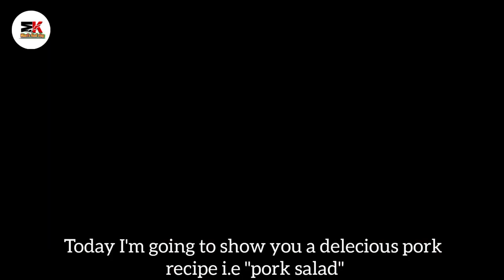pork recipe|pork salad|গাহৰি চালাদ|how to make pork|gahori mankho recipe|pork eating|roasted pork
Here I'm showing you how to make roasted pork salad with bamboo shoot khorisa...This is a traditional Assamese recipe...

Moni's food vlog
gahori kenekoi bonai
gahori salad
pork salad
গাহৰি চালাদ